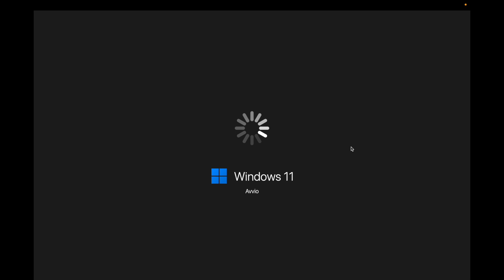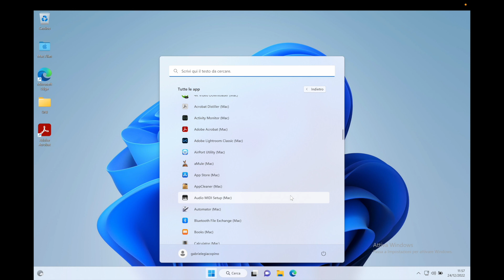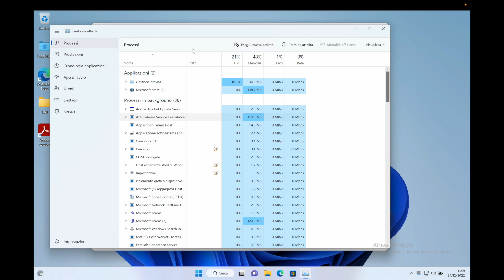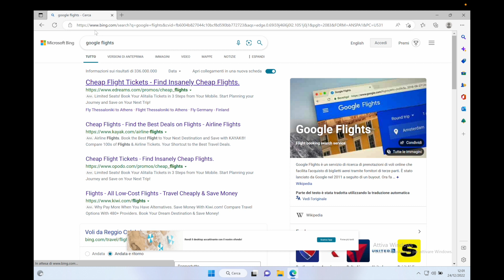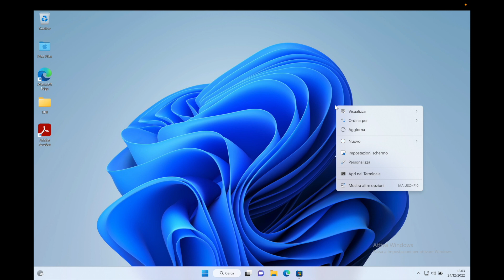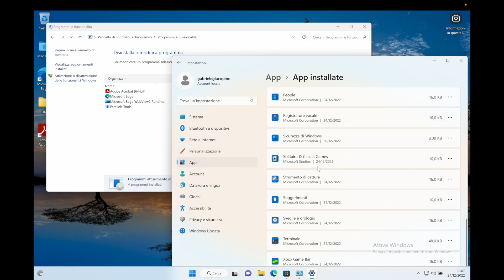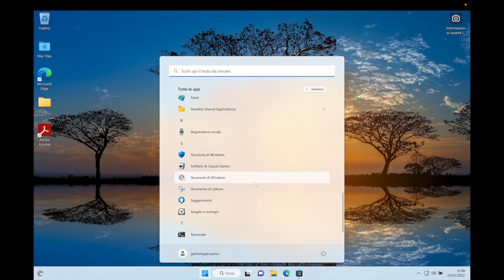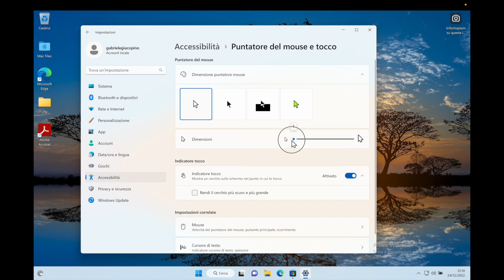Provo windows11 sul mio macbook M1 Pro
E' possibile installare Windows 11 su un MacBook con processore Apple? Se si come? e come gira questo "nuovo" sistema di Microsoft?
Proviamolo e scopriamolo insieme